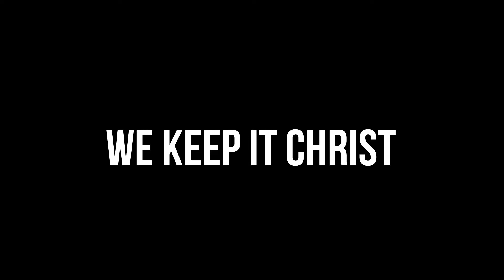CITAM BURUBURU TREE PLANTING DAY